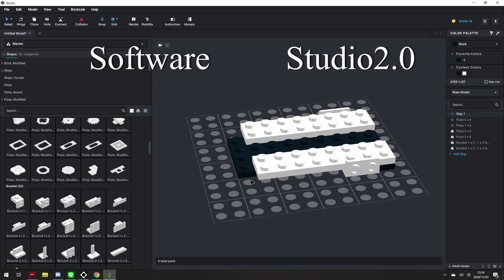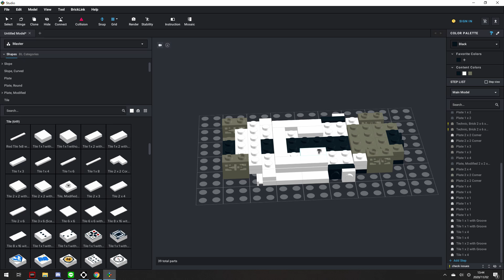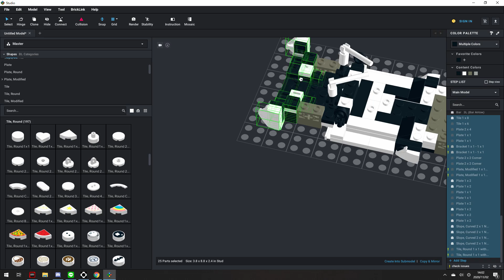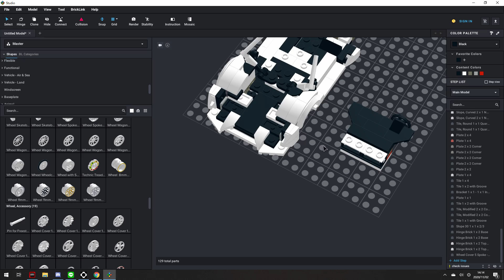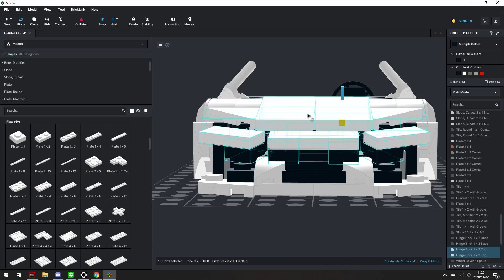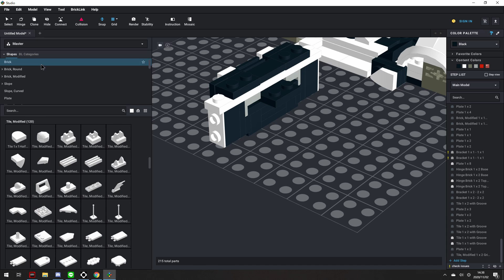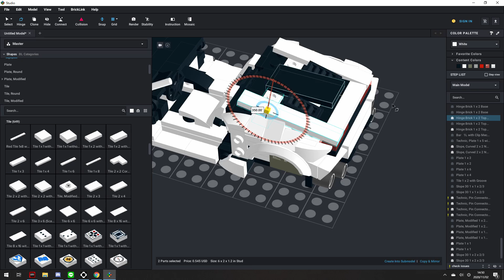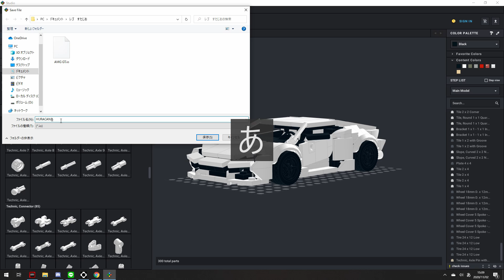【Instructions】Video of making "LEGO Lamborghini Huracan LP610-4"